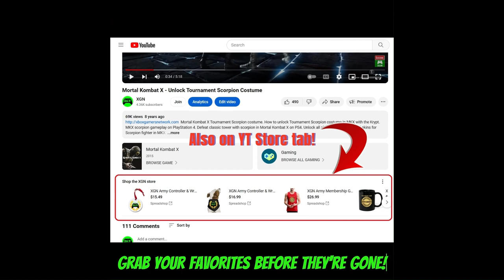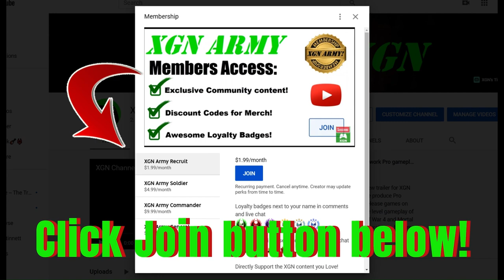MK1 Homelander Vs the GIRLS intros dialogue in Mortal Kombat 1!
Mortal Kombat 1 Homelander all intros dialogue banter vs the girl fighters in MK1 on Xbox Series X. MK1 Homelander intros vs female fighters on XSX, Kitana, Mileena, Sindel, Ashrah, Li Mei and Nitara.
Homelander is available to those who bought the MK1 Kombat Pack expansion. You need to have the Kombat Pack DLC pass to unlock Homelander right now in Mortal Kombat 1 on Xbox Series X.